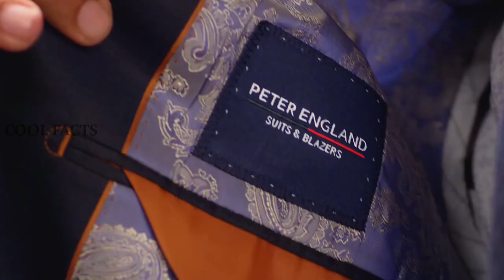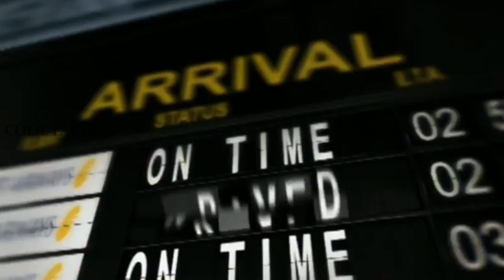👑 TOP 10 INDIAN BRANDS जो दुनिया पर राज करते हैं | MOST POPULAR INDIAN BRANDS IN THE WORLD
Cool facts